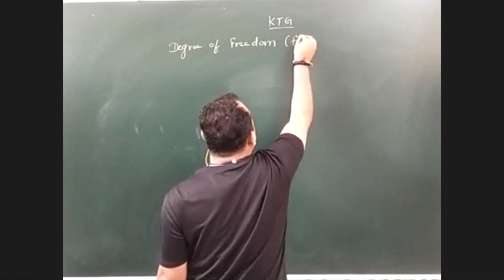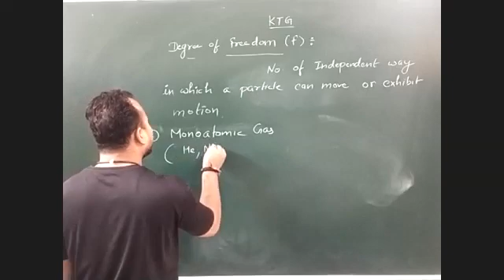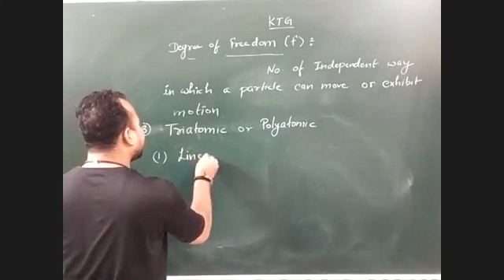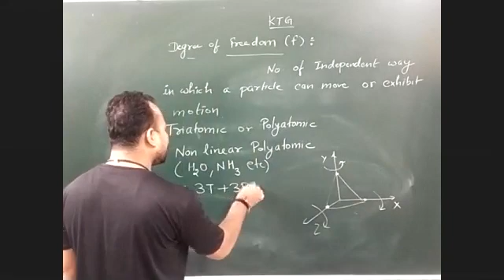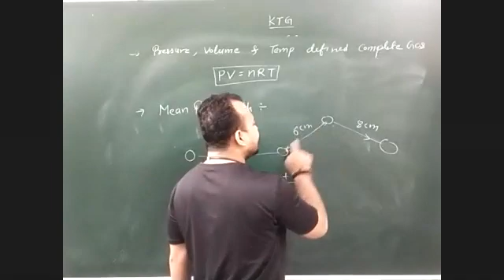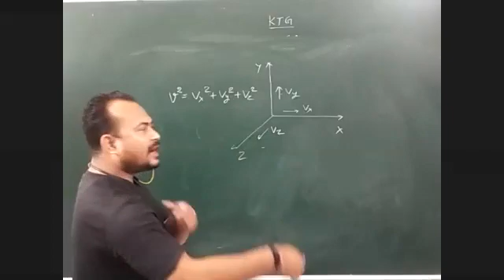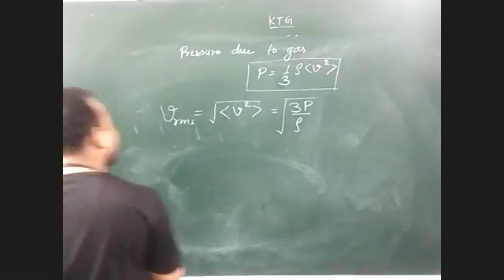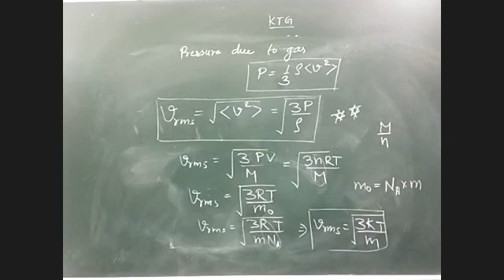RMS, Avg & most probable Speed